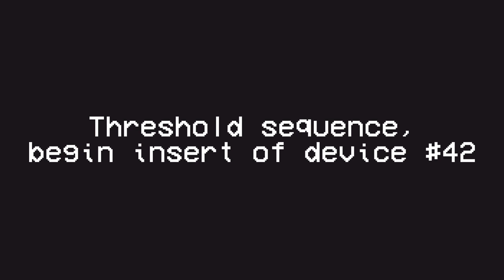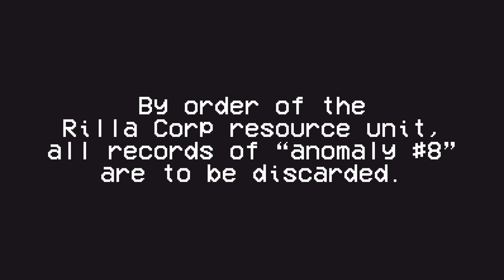I went Behind the MARKED WALL in City..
Gorilla Tags Marked Wall in City has been a head scratcher for some time now.

In this video, me and my friend @RateixVR went through the wall to see what was behind it.

What we found was, interesting..